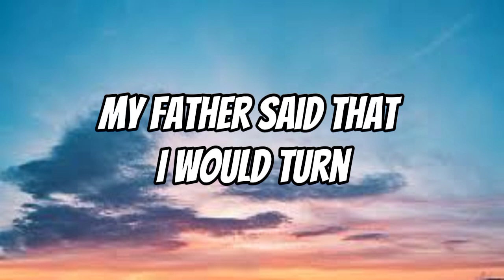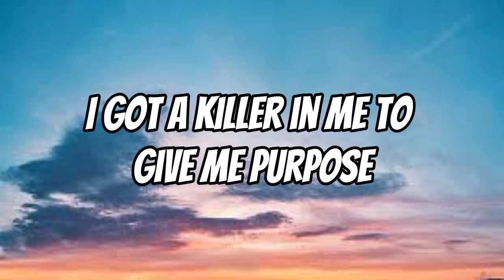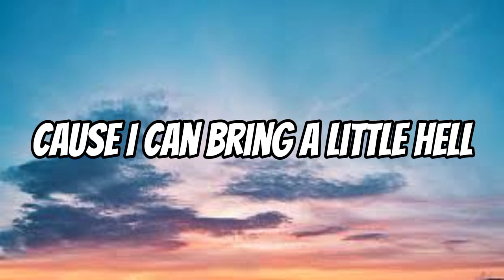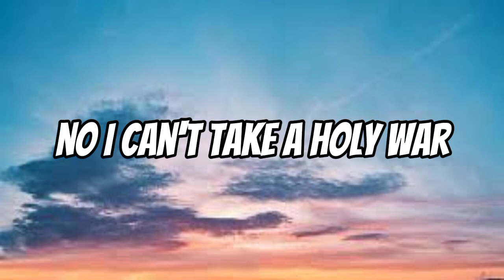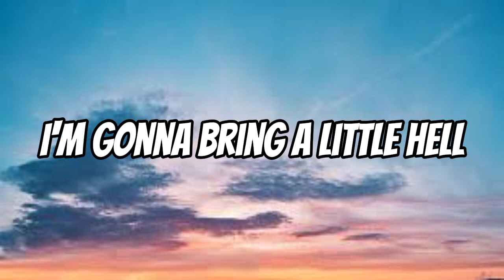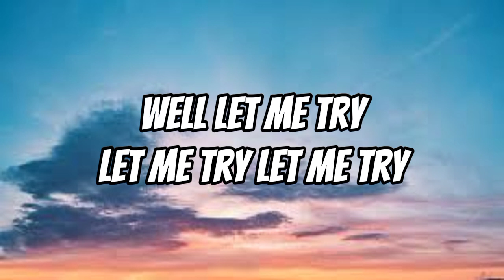The In Between [lower pitch] Karaoke with Backing Vocals - In This Moment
This is the Karaoke of song 'in this moment (low pitch)'. if you want Karaoke of any song with or without background vocals then comment Down Your Song so we can do it and give our best to you

kartik_sharma_0_1

Lyrics:
My mother said that I was holy
My father said that I would burn
My mother said I was an angel
My father said that I would turn
So I believed these words and I turned on myself
'Cause maybe he's right, maybe I'm worthless
Or maybe he's wrong and my mother was right
I got a killer in me to give me purpose

Oh, I can feel a holy war
I can feel a holy war within
No, I can't take a holy war
No, I can't take a holy war again

I'm gonna bring a little hell
I'm gonna bring a little heaven
You just keep wanting more
With your blood and your whore
It's a beautiful tragedy
You wanna be sick like me
'Cause I can bring a little hell

I was told that I was nothing
Yet I was told that I was so pure
And I was told that I was dirty
Yet I was told I was the cure
I ask myself, am I God or shit?
Am I the high, the low? I'm fucking worth it
And I ask myself, am I love or hate?
You are the reason I have and why I can't quit

In between, in between
In between hell and heaven
I'm in between, in between